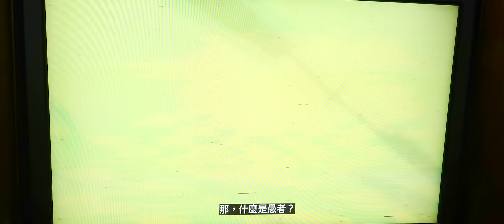距離1公尺 喇叭+錄音麥克風測試 星穹鐵道 花火 PV 中配